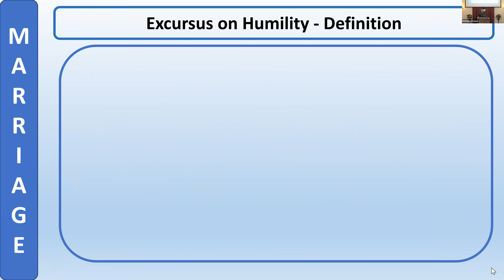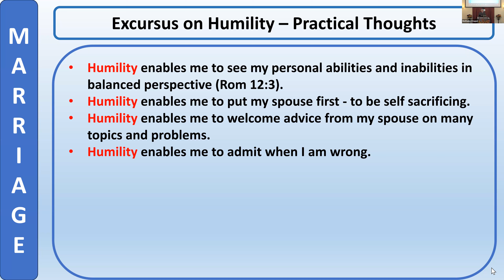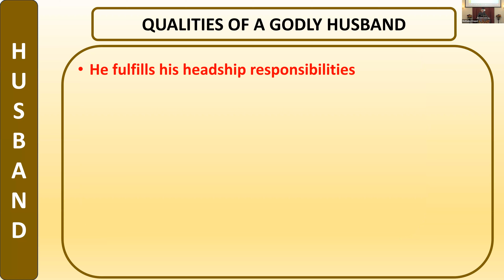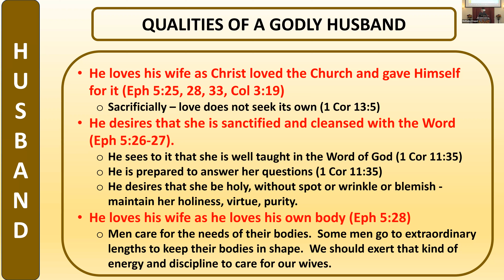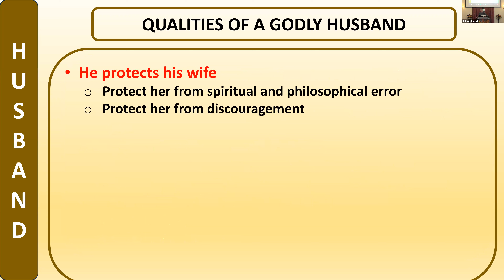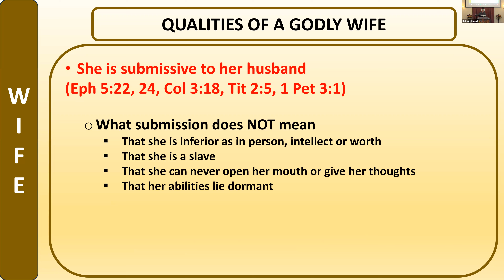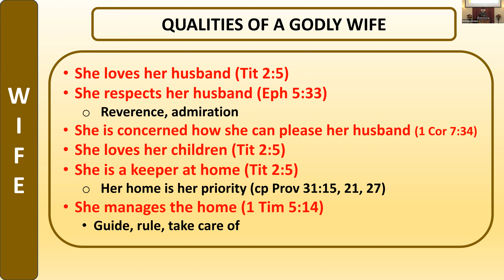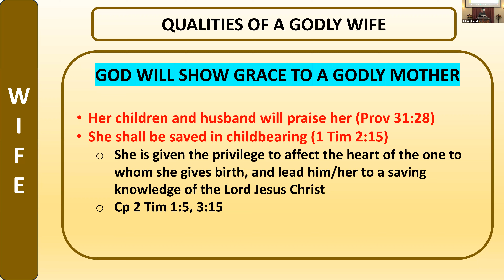Qualities of A Godly Husband and A Godly Wife - Marriage & Family Conference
Tom Irwin spoke on the qualities of a godly husband and a godly wife during the Bethany Chapel Marriage & Family Conference on Saturday, November 4, 2023.